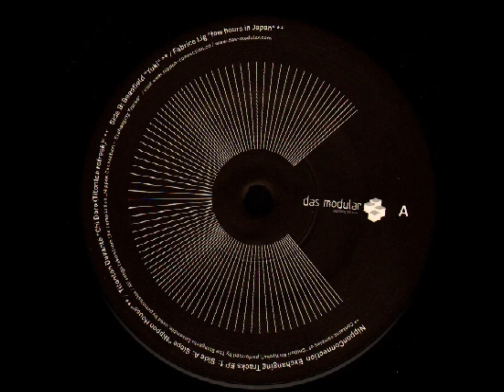Beanfield - Yuki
Various - Nippon Connection - Exchanging Tracks EP 1

Label: Das Modular - DML 002
Format: Vinyl, 12"
Country: Germany
Released: 2005
Genre: Electronic
Style: House, Deep House, Broken Beat, Techno

A1) Slope - Nippon House
A2) Titonton Duvanté - Chi Doro (Titonton Refreak)
B1) Beanfield - Yuki
B2) Fabrice Lig - Few Hours In Japan